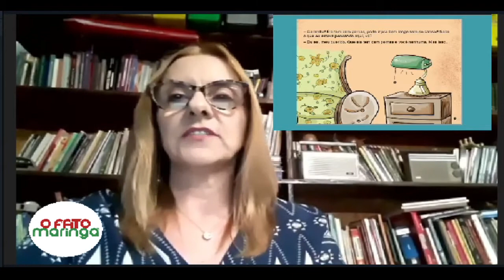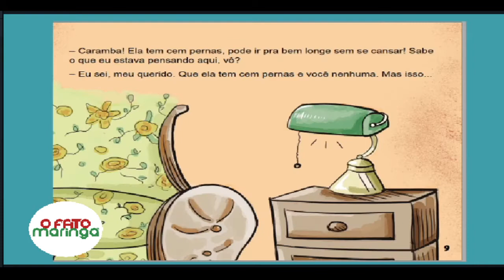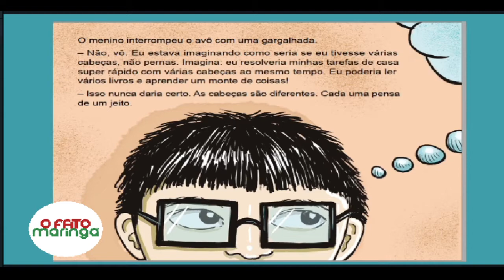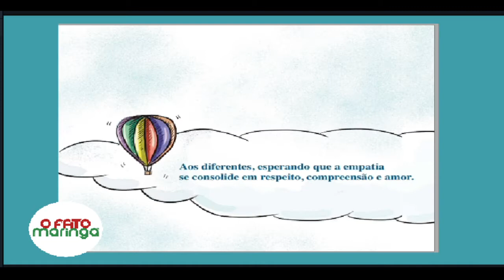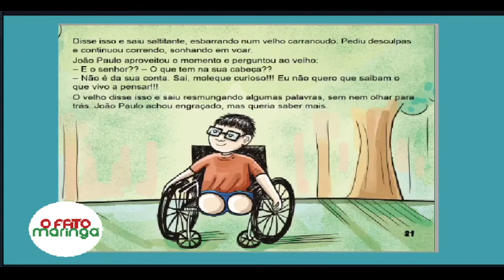AUTISMO - PALMA E BAPTISTONI LANÇAM "QUEBRA-CABEÇAS". Arrecadação do livro irá para o IMA